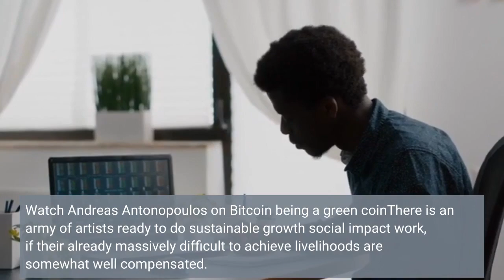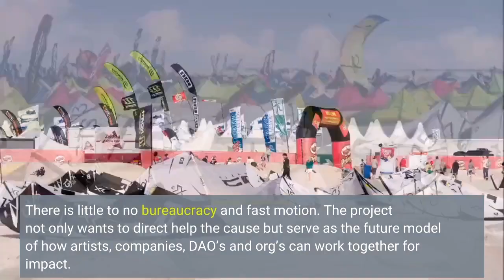BitcoinForCorals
Ever since my first keynote in the crypto space in London May 2018, which might as well be last century for how long ago that feels like, I’ve been talking about the oceans in this space. You might feel like it’s not personal, until you go diving and swimming in paradise, but slimy garbage starts hitting your face. Docs like Seaspiracy really drive it home, how the mafia is in charge from both the criminal and corporate side simultaneously. Watch a 3-minute video about the BitcoinForCorals project now starting in Phuket, Thailand. Buy NFTWhat you are buying for 1 ETH? Watch Andreas Antonopoulos on Bitcoin being a green coinThere is an army of artists ready to do sustainable growth social impact work, if their already massively difficult to achieve livelihoods are somewhat well compensated. Social impact work is the kind of thing artists actually care about. It’s a breath in, breath out principle. These are new economies that scale in numbers, and birth new movement towards the good. There is little to no bureaucracy and fast motion. The project not only wants to direct help the cause but serve as the future model of how artists, companies, DAO’s and org’s can work together for impact. This way we can preserve the ocean as it often is in our minds. Pristine. Life sustaining. Beautiful. Official page for the collaboration on Art For CryptoCoach K Conference
Oceans & US
QvantvmV E S A
Crypto & NFT Artist